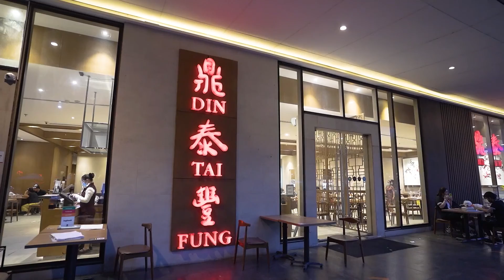BGC Office Advantage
Why you should choose BGC  for your next office address! :)